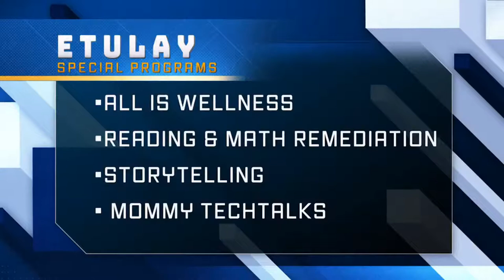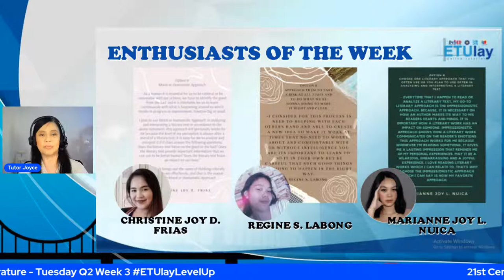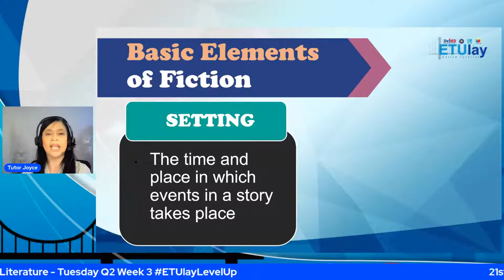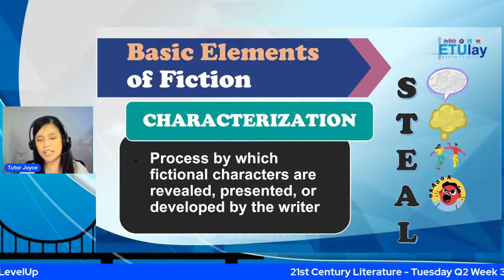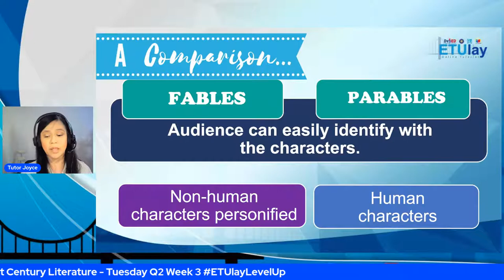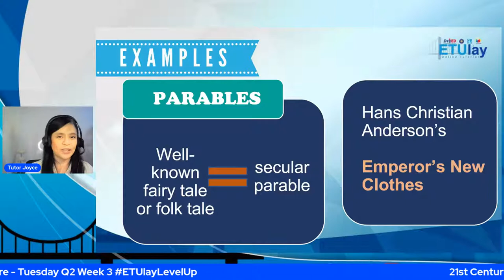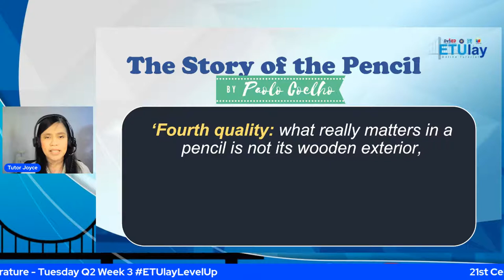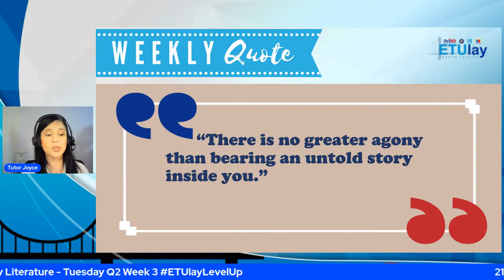21st Century Literature - Tuesday Q2 Week 3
21st Century Literature - Tuesday Q2 Week 3